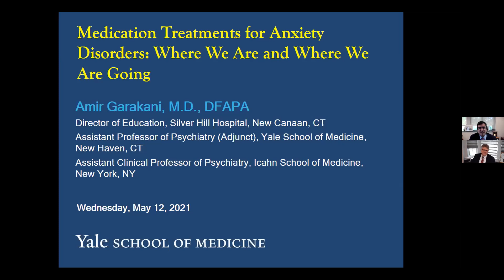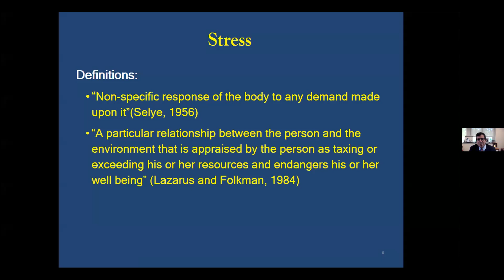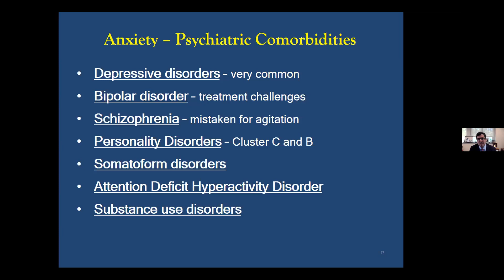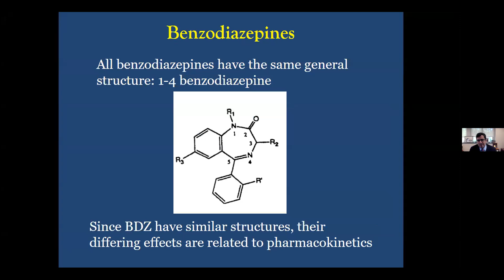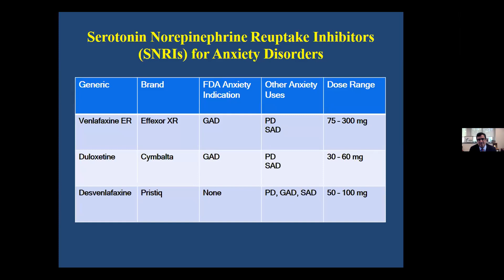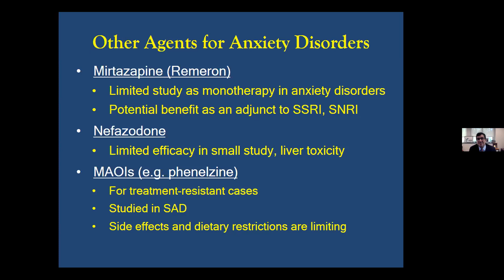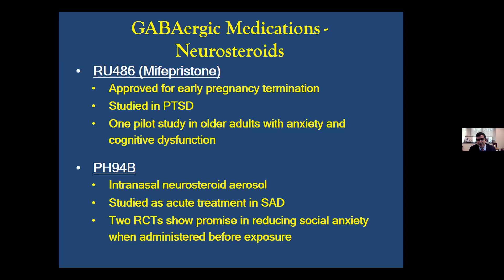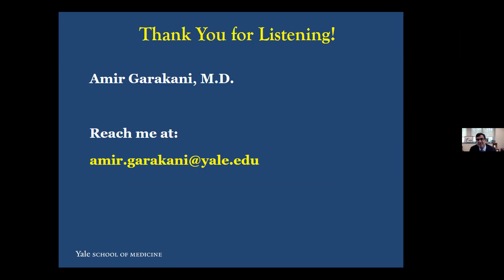Virtual Grand Rounds: Medication Treatments for Anxiety Disorders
Presented by

Amir Garakani, M.D.
Psychiatrist and Director of Education
Silver Hill Hospital

11:30 a.m. - 1:00 p.m.
Live Presentation via Zoom

Anxiety disorders, in particular panic, generalized anxiety and social anxiety disorders, along with specific phobias, are among the most common psychiatric disorders and are a leading cause of disability and work and school absences. Early treatment of anxiety included the use of benzodiazepines along with psychotherapy although the ascent of tricyclic antidepressants, followed by selective serotonin reuptake inhibitors (SSRIs) and serotonin norepinephrine reuptake inhibitors (SNRIs), became the accepted and recommended first-line medications for anxiety disorders. Although medication treatment, along with cognitive behavioral and exposure therapy, are often felt to be sufficient treatments for anxiety, a sizeable portion of patients continue to experience continued anxiety and poor treatment response or intolerance of SSRI or SNRI medications. This is further complicated by high rates of comorbidity of anxiety with depression and bipolar disorders and substance use disorders. While depression and schizophrenia have seen a rise in novel medication approaches, there has been a comparatively smaller amount of research focus on anxiety disorders. The purpose of this lecture is to briefly review the current medication treatments for anxiety disorders and then discuss the state of research on novel pharmacologic approaches to anxiety.

Accreditation Statement: Silver Hill Hospital is accredited by the Massachusetts Medical Society to provide continuing medical education for physicians.

Designation Statement: Silver Hill Hospital designates this live activity for a maximum of 1.5 AMA PRA Category 1 Credits™. Physicians should only claim credit commensurate with the extent of their participation in the activity.

This program has been approved for 1.5 Continuing Education Credit Hours by the National Association of Social Workers, CT and meets the continuing education criteria for CT Social Work Licensure renewal. Approval also meets the continuing education criteria for CT LMFTs, LPCs, and licensed psychologists.